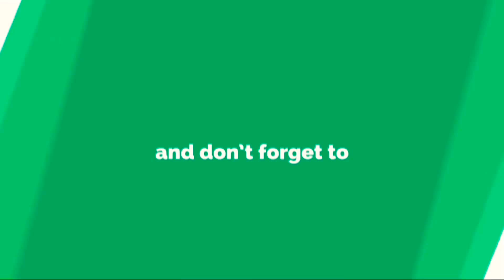Sohail khan ke movie me salman ke jakha tiger shrof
Tiger shrof became" sherkhan".